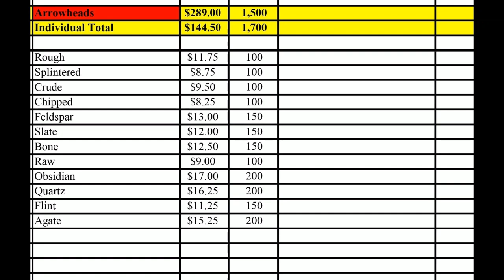RED DEAD ONLINE Arrow HEADS PRICE LIST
Arrow HEADS PRICE LIST